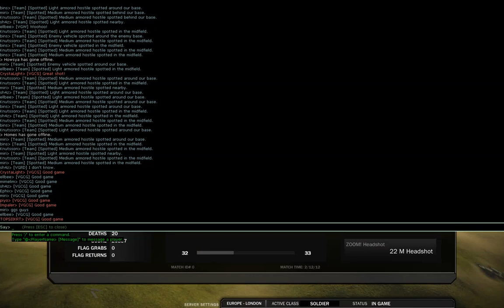Gameshrine Ladder match for #1 | heartbreakerz vs. I Don't Know? | Map 3: Crossfire | MoF